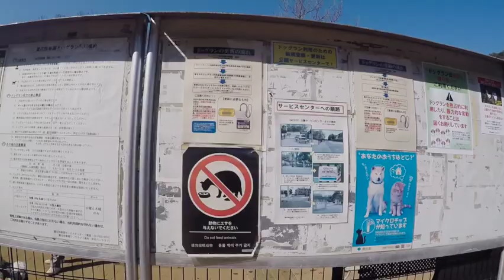Tokyo Dog & Kid Friendly Park and Restaurant / Cafe at Roka Koshun-en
The family and I went to Roka Koshun-En Gardens in Setagaya-ku.
It had a Dog Run and two kid's playgrounds so our Italian Greyhound had a great time, as well as our kids (and us)!

We walked 3 minutes to a super cute cafe afterwards, which was kid friendly and dogs were allowed (in the outdoor seating area).

Julie

蘆花恒春園に行ってきました！ イタグレ（イタリアングレーハウンド）ワンちゃんはドッグランに、子供は公園で遊びました。
その後、レストラン・カフェでランチ。
良い1日でした！
見てくれてありがとうございます〜
ジュリ

00:00 Intro
00:35 Park
02:15 Playground
02:54 Lunch
04:01 Cafe Interview
05:46 The End!